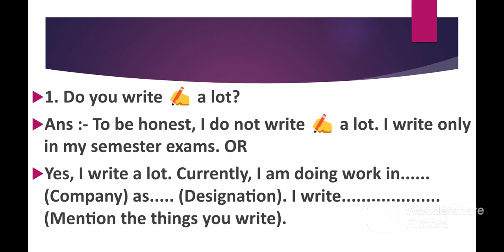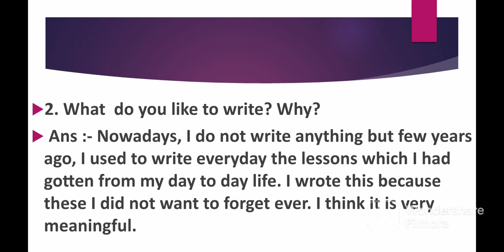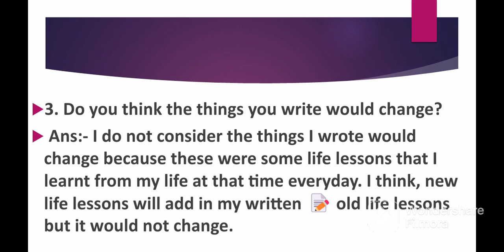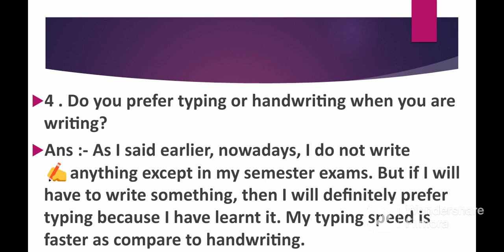Introduction Question/ Topic:- Writing/ Part-1/ IELTS Speaking/ Latest And Easy/ Must Watch/ Intro